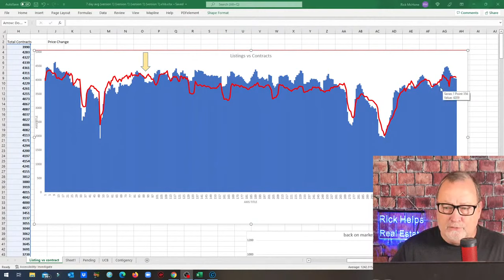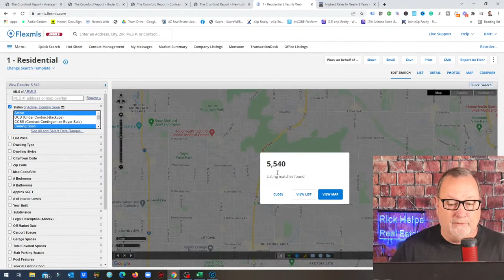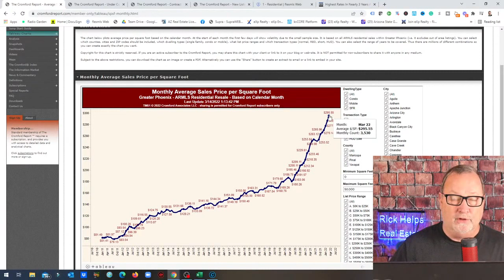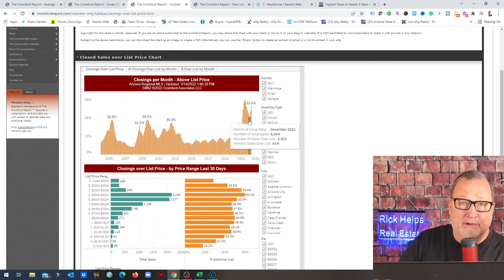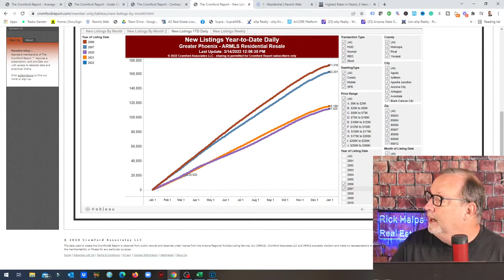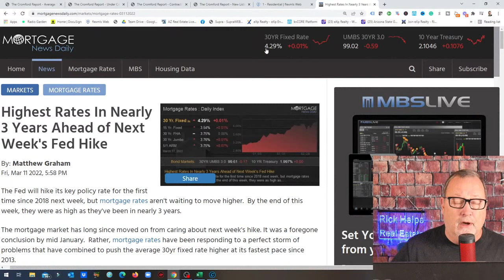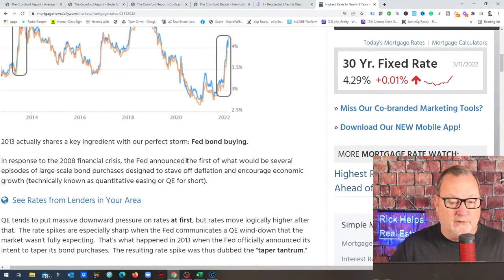Still waiting for the... CRASH? | Arizona Real Estate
Still waiting for Arizona pricing to come down?

For two years now people sit back and wait for a crash in the Arizona real estate market while prices continue to climb at record rates.

The mid year number shows that there is still no indication of a downturn.

Rick McHone
Realtor with EXP Realty
l
Learn about EXP Realty